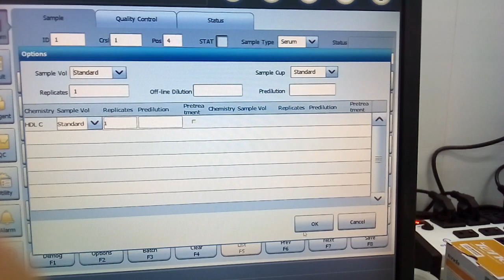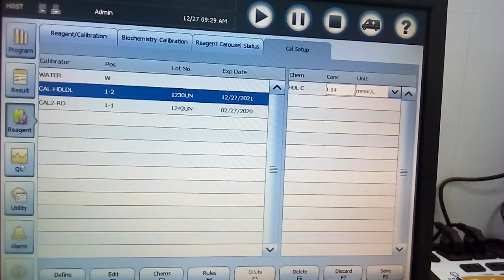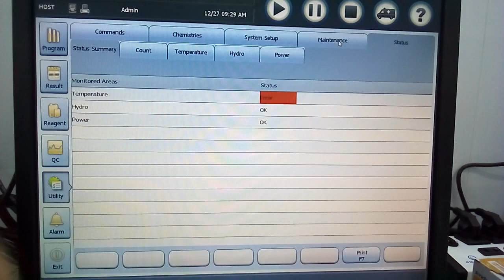cách cài đặt máy sinh hóa tự động - Nguyễn Công Trình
Đây là máy sinh hóa BS 360 E